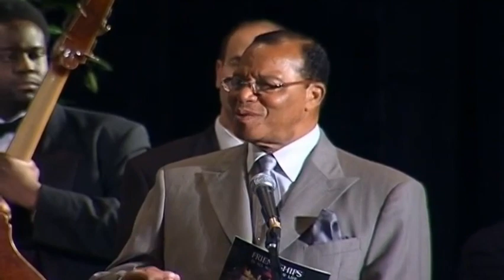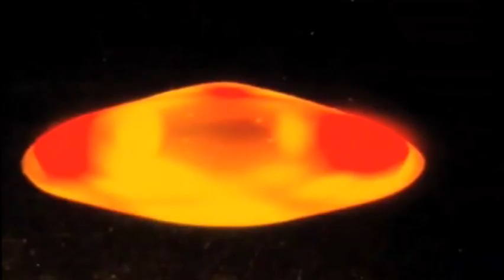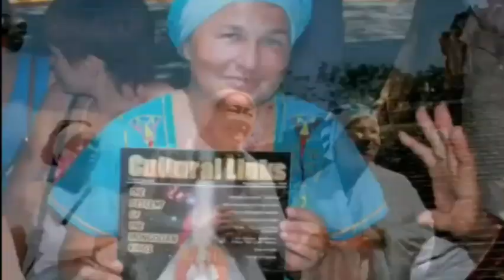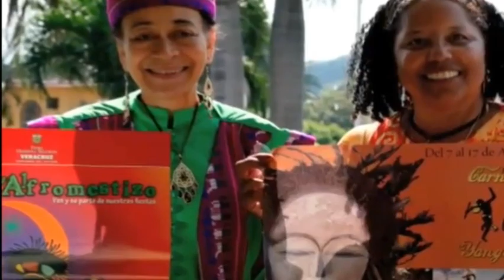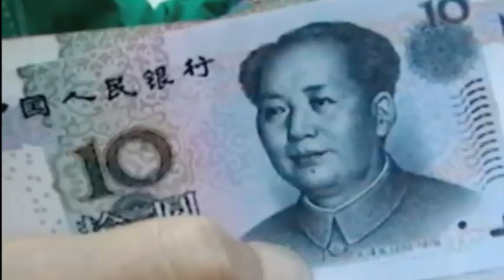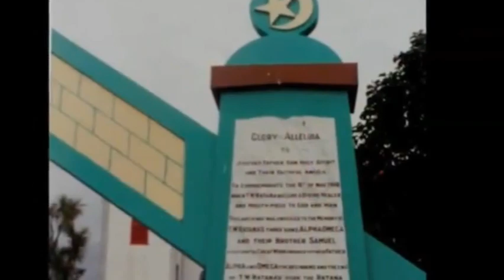Mother Tynetta Muhammad: TaHa, The Final Call Symphonic Suite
Finalcall.com "[Special thanks: At the opening of this article, I wish to thank the Honorable Minister Louis Farrakhan for his exceptional support of my musical production of TaHa: The Final Call Symphonic Suite as a gift from Allah to all the Believers and those who were in attendance at the premiere performance on Friday, February 27, at the very beginning of our Saviours’ Day conference. He carried the weight of all expenses entailed in this production, which included traveling expenses for our guest performing artists from Los Angeles, who represented our family from the Asian community. It truly was a wonderful expression of love and the mercy of God for him to personally put forth such an effort to raise the spiritual consciousness of all who participated in this year’s Saviours’ Day event 2009.]
“Ta Ha: The Final Call Symphonic Suite” features a full symphonic score with chorus and a choreo-graphed ballet featuring international guest artists and performers from around the world. The Musical Director and Arranger of this symphonic score is Mr. Phillip (Xiang Fei) Lin, originally born in Shanghai, China and educated at the prestigious Shanghai Conservatory of Music.

Writer and Composer, Mother Tynnetta Muhammad, is introducing this new musical compositional work based on the 20th Surah (or chapter) of the Holy Qur’an. Ta Ha represents two mysterious letters of the Arabic alphabet which also serves as numbers and words of a prophetic code, interpreted as meaning, “O man, listen to thy Lord; listen to the still small voice of God within.”

The narrative of the story centers on the Spiritual Commission of Prophet Moses being called by God in the Sacred Valley, Tuwa, where he received the Divine Commandment to deliver his people from Pharaoh. He pleads for a Divine Helper, from his family, his brother Aaron to help bear his tremendous task. Almighty God grants him his request and sends them both as two Messengers with authority to Pharaoh pleading for the delivery of his enslaved people while at the same time warning Pharaoh of the Divine Plagues and Calamities visiting the land due to his mistreatment of God’s People.

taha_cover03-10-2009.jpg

As a world traveler and educator, Mother Tynnetta has embraced “Ta Ha: The Final Call Symphonic Suite,” a fully orchestrated musical work, into a multi-dimensional cultural event, a “World Concert for Peace and International Folk Arts Festival.” This work is being diligently pursued with the help and support of many people from around the world.
Some of the most prestigious persons in the field of music and the performing arts have become acquainted with Mother Tynnetta’s Spiritual Vision. This includes artist Yo Yo Ma, renowned world cellist and noted Artistic Director of the Silk Road Project, the eminent composer and musician, N. Jantsannorov from Mongolia, and long song singer, Sarantuya, noted as the long song singer of the century in Mongolia, the opera singer, Elizaveta Yalbakova from the Al-Tai Republic in Siberia; Artistic Director of the Universal Ballet Company of Korea, Mrs. Julia Moon, daughter-in-law of Reverend and Mrs. Sun Myung Moon, and the family of Ustad Ali Akbar Khan with his two sons, Aashish and Prenesh Khan from India. There are other influential persons that can be acknowledged as supporters from America, the continent of Africa, Mexico, Central America and the Caribbean, the South Pacific Islands from Hawaii to New Zealand and Australia."